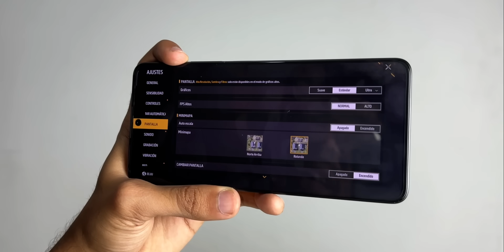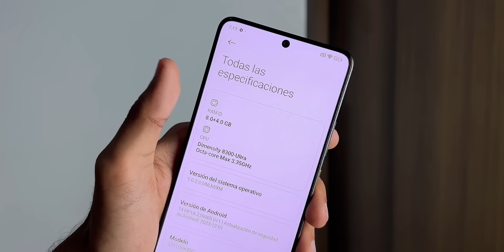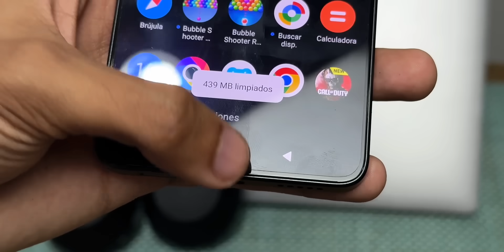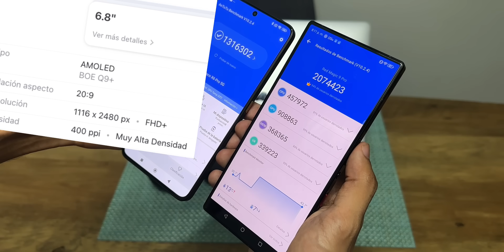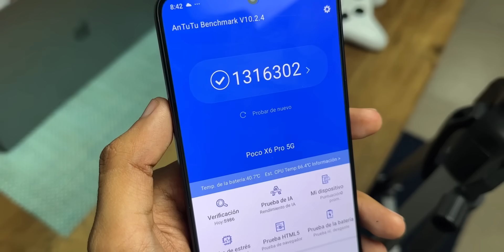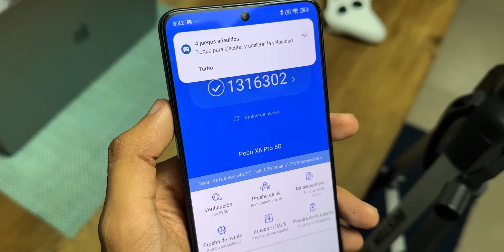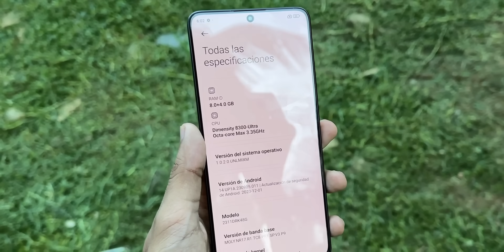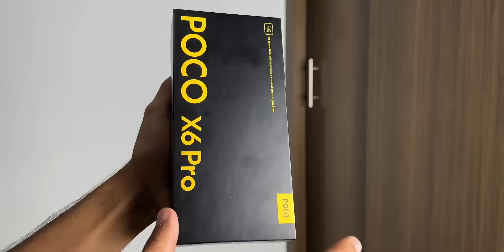3 BUENAS Razones para COMPRAR el Xiaomi POCO X6 Pro ✅ El MEJOR celular CALIDAD PRECIO 2024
📱Opcion 1
📱Opcion 2
📱Opcion 3